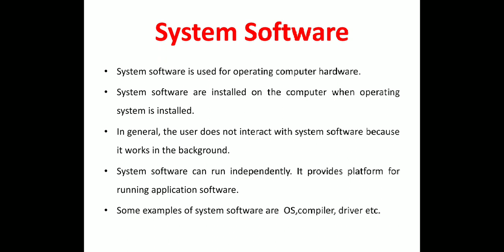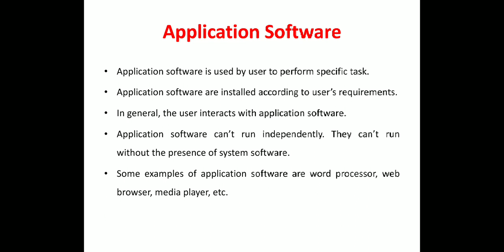System Software Vs Application software in Hindi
system software and application software difference
system software and application software difference in Hindi
system software and application software difference in English
system and application software difference
what is the difference between system software and application software